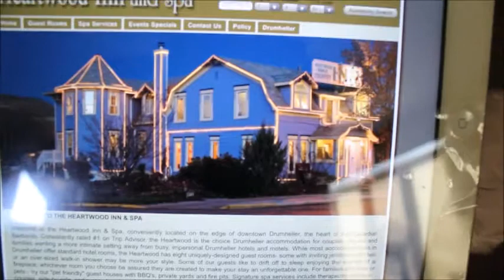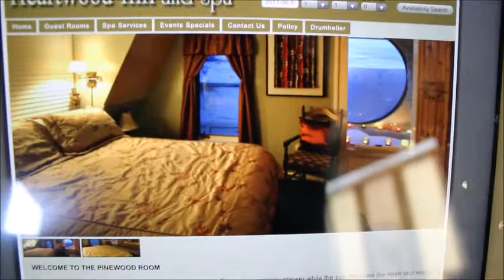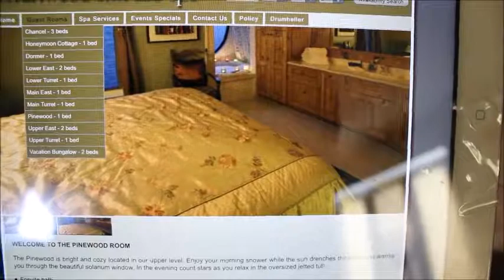Heartwood Inn & Spa Drumheller bed and breakfast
Hey guys this video was taken before our trip but I didn't get a chance to upload it because life happened lol so I am doing so now. Really a beautiful place and the service was really good. I took a few short videos on my phone which I will upload later on. The owner said that Jackie Chan stayed in one of their rooms a long time ago while filming a movie. They have an autographed picture of him at the front desk.
We ended up staying in the honeymoon suite which is separate from the inn but in the same yard. I loved it!